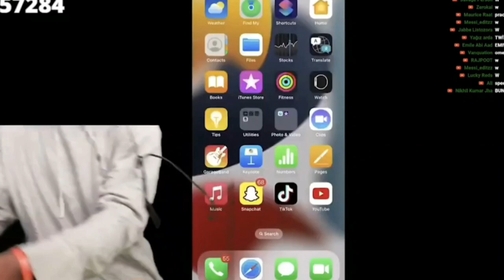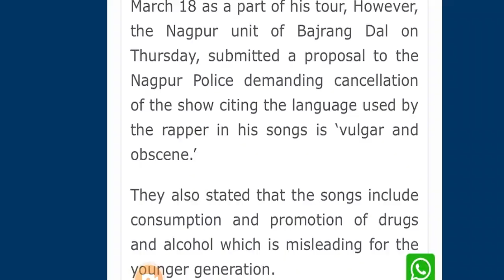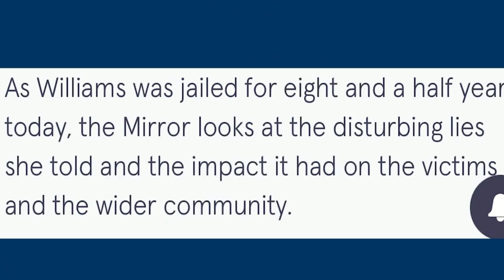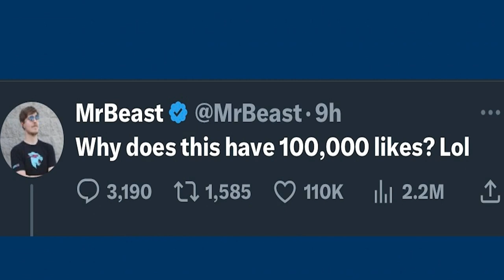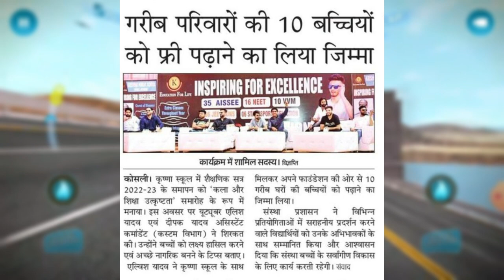Bhuvan Bam Meet Rajpal Yadav WHY ?, Mr. Beast Died, Emiway & IShowSpeed VC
Bhuvan Bam Meet Rajpal Yadav WHY ?, Mr. Beat Died, Emiway & IShowSpeed VC